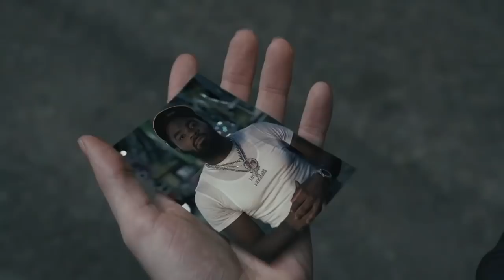Rontana ft Stolen - Background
New sound new vibe great music